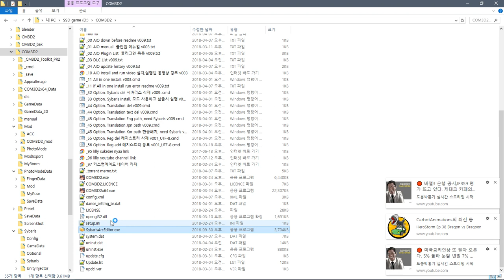COM3D2 tutorial_list.nei error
나는 해당 오류가 발생하지 않는다.
그래서 나는 테스트가 불가능하다.

SybarisArcEditor.exe run
 tutorial_list.nei  find
COM3D2\Mod put